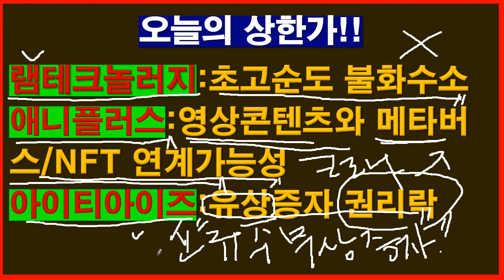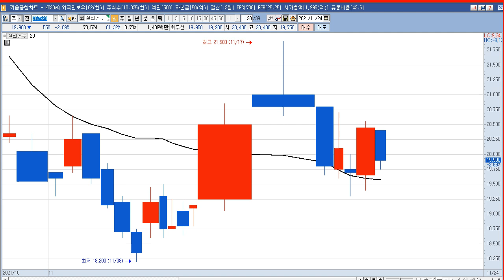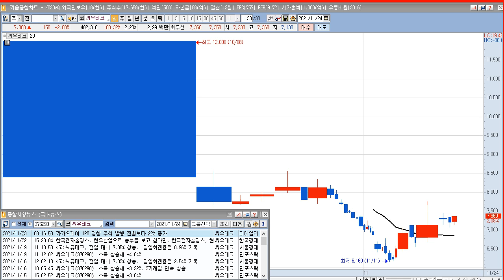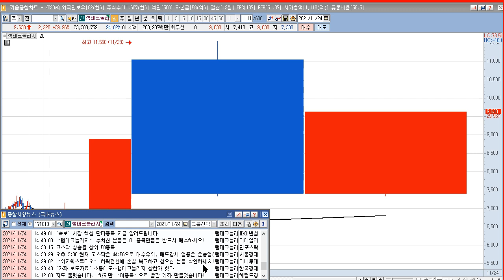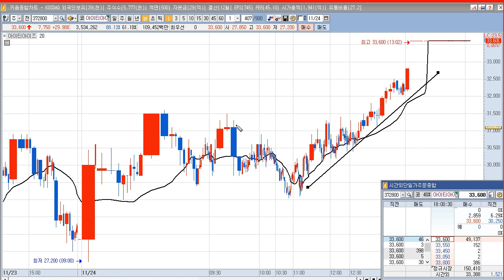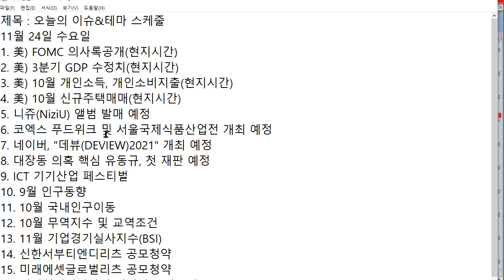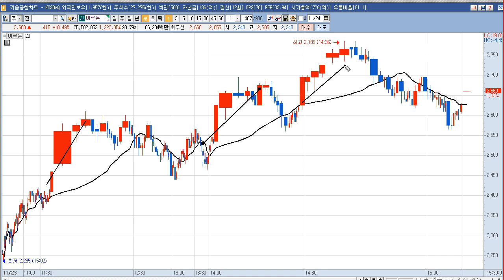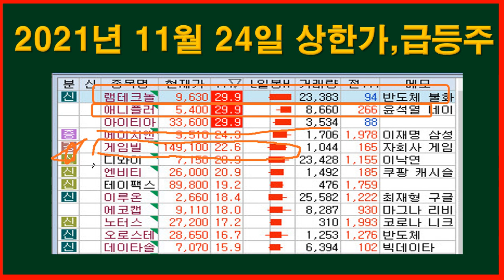2021년 11월 25일 갭상승과 11월24일 상한가 종목(프럼파스트,유라테크,인텔리안테크,아이오케이,대주산업,릭스솔루션,램테크놀러지,애니플러스,아이티아이즈,에이치앤비디자인)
2021년 11월  25일 갭상승 주식 시간외 상한가 (프럼파스트,유라테크,인텔리안테크,아이오케이,대주산업,릭스솔루션,시그네틱스,노터스,씨유테크,인바이오젠,다날,휴센텍)
프럼파스트 : 이재명 선대위, ‘행정수도 이전’ 공약 검토 소식 속 시간외 세종시 관련주로 부각
유라테크 : 이재명 선대위, ‘행정수도 이전’ 공약 검토 소식 속 시간외 세종시 관련주로 부각
인텔리안테크 :  WorldVu Development,LLC(Oneweb)와 865.61억원(최근 매출액대비 78.62%) 규모 공급계약(저궤도 Dual terminal) 체결 공시
아이오케이 : 블록체인 기반 NFT 사업 진출 소식 속 정규장 1.22% 소폭 상승 넷프릭스 지옥 관련주
대주산업 : 이재명 선대위, ‘행정수도 이전’ 공약 검토 소식 속 시간외 세종시 관련주로 부각
릭스솔루션 : 전환사채 발행 결정 정정 공시(발행조건 변경 및 기재정정)
시그네틱스 : 비메모리 패키지 사업을 주력사업. 삼성 미국투자 이슈 예상. 특별한 이슈 없음.
노터스 : 메타버스 에듀테크 기업 쓰리디메디비젼 투자로 메타버스 테마.
씨유테크 : 스마트폰에 사용되는 FPCA 및 RFPCA 를 생산,판매 특별한 이슈 없음.
인바이오젠 : 주식회사 버킷스튜디오(최대주주) 대상 우선주 8,086,254주(300억원) 규모 제3자배정 유상증자 결정 및 비에스엠 1호조합 대상 300억원 규모의 사모 전환사채권 발행 결정 공시
다날 : 싸이월드·메타버스 싸이월드에 페이코인 결제 서비스 제공 모멘텀 지속에 정규장 10.67% 급등
휴센텍 : 휴센텍 "법인인감 위조, 추가 감정 확인...재판부 제출 예정" 기사

2021년 11월  24일 주식,상한가,급등주,테마 (램테크놀러지,애니플러스,아이티아이즈,에이치앤비디자인,게임빌,디와이,엔비티,테이팩스,이루온,에코캡,노터스,오로스테크놀로지)
램테크놀러지 : 초고순도 불화수소 국산화 관련 보도 관련 해명 속 상한가
애니플러스 : 본업 성장 모멘텀 확보 및 메타버스/NFT와의 연계 가능성 전망 등에 상한가
아이티아이즈 : 이재명 후보 디지털전환성장 공약발표관련주
에이치앤비디자인 : 2차 전지 솔루션 연구개발 전문기업. 유상증자 권리락 효과 발생 등에 급등
게임빌 : 가상자산 플랫폼 전문 기업 '제나애드' 내재화 속 내년 NFT 기반 P2E 게임 및 NFT 거래소 출시 기대감 등에 급등
디와이 : 종속회사 디와이오토, 현대차와 공동 개발한 ‘센서 클리닝 시스템’ 세계 최초 자율주행차 장착 소식에 급등
엔비티 : 서울시 가상 부동산 거래 플랫폼 개발사 엔씨티마케팅 회사 모회사로 부각되며 급등
테이팩스 : 2차전지 테마 상승 속 2차전지용 테이프 매출 성장 기대감 지속 등에 급등
이루온 : 실적 개선 기대감 및 5G, 메타버스 핵심 인프라 분석 등에 5G 테마 상승 속 급등
에코캡 : 리비안, 내년3월부터 차량 인도 소식에 일부 리비안(RIVIAN) 테마 상승 속 급등
오로스테크놀로지 : 반도체 테마 상승 속 급등

2004년부터 시작한 전업투자자로 매일 매매하면서 수익과 손실을